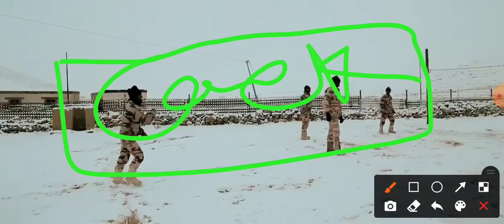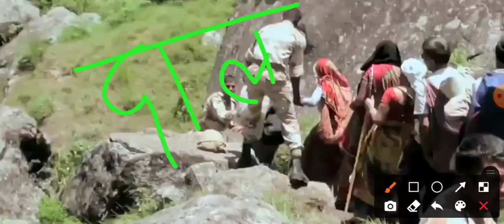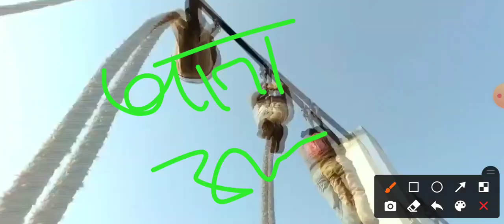Assam Rifles Cook Trade test || Assam Rifles Cook Trade test kaise hoga || cook trade test video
Assam Rifles Cook Trade test

CRPF Trademan sweeper Trade Question
CRPF bsf ssb cisf ITBP sweeper Trade Question 2021